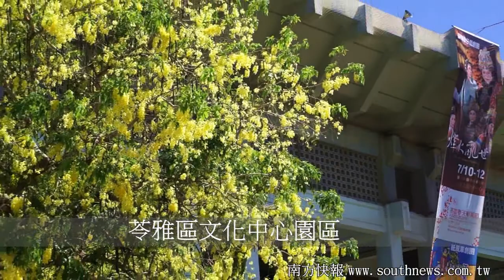southnews_高雄ㄟ阿勃勒花季